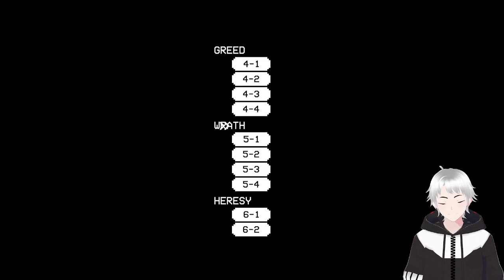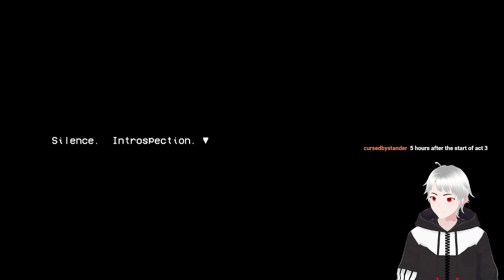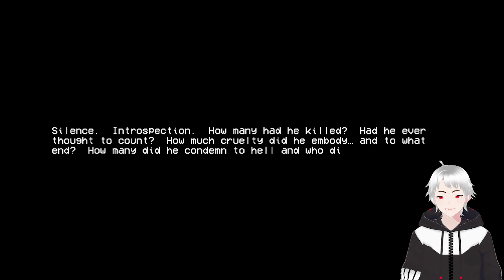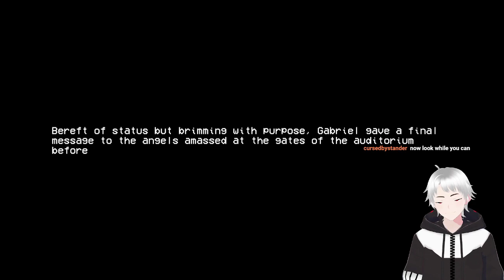Back at it Again: October 28th, 2022